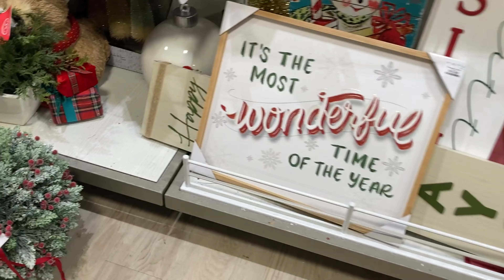HOMEGOODS CHRISTMAS DECORATIONS CHRISTMAS TREES HOME DECOR SHOP WITH ME SHOPPING STORE WALK THROUGH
AMAZON BEST SELLERS (affiliate link with commissions earned) HomeGoods shop with me or Home Goods shop with me store walk through with Christmas decorations and Christmas decor and Christmas ornaments and Christmas trees and Santa Claus and reindeer and snowman items and gifts and for Christmas 2024 and homegoods homegoodsshopwithme homegoodsshopping shopping home christmas shopwithme storewalkthrough and this shop with me or come with me virtual shopping store walk through at the store in Ocean Township NJ or New Jersey which is like a Walmart or BJs or Costco or Big Lots or Sams Club or Target or IKEA or TJ Maxx and also Marshalls or HomeGoods and they also have home goods items like planters for plants and pots, furniture and chairs and baskets and tabletop decor, spring decorations and floral and flowers and vases and stem and stems and holiday seasonal decor and other items for the house to decorate and look nice and pretty and beautiful for spring time and summer and fall and winter and Christmas and filmed with my iPhone SE and GoPro Hero 9 Black video camera and NJShoreBeachLife channel will have shop with me shopping store walk through videos from stores around the NJ or New Jersey shore area including Walmart, Target, IKEA, Home Goods, Marshalls, TJ Maxx, Burlington, Dollar Tree, Hobby Lobby and others and thanks so much for watching